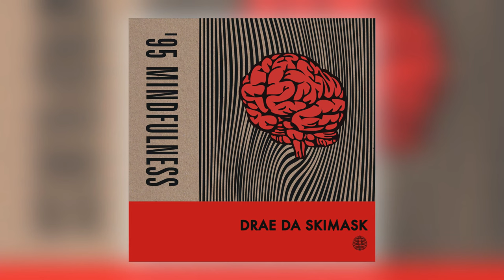08 Drae Da Skimask - Ganksta Shit (feat. Tommy II) [Astral Black]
Official stream from Astral Black. Distributed by Kudos Records.

Album: '95 Mindfulness [EP]
Track: 8 of 11
Title: Ganksta Shit
Artist: Drae Da Skimask (feat. Tommy II)
Label: Astral Black
Cat#: AST010
Formats: Digital
Digital Release: 17th July 2015

About This Release:

Astral Black are proud to present the debut release from London-based producer, Drae Da Skimask. At just 19-years old, Drae has already racked up production credits for some of the most exciting new hip-hop artists in both the UK & US (Piff Gang, Jesse James Solomon, Onoe Caponoe etc.). Having built a dedicated following in the US Mid-West through his Soundcloud page and having signed with the Elastic Artists agency at the start of 2015 - Drae has taken his individual brand of 'sewerside funk' on tour throughout Western Europe, playing alongside the likes of Kahn & Neek, Hannah Faith (Soulection), Grems, Loom & more.

'95 Mindfulness' (named after his year of birth), sees Drae secure his position as one of the most exciting producers at the forefront of hip-hop's current new wave. Boasting 11 instrumental tracks, each demonstrating his finesse for twisted, lo-fi, rap productions. Heading up the release is 'Coogi Sweater' (premiered by Boiler Room), it's slumped 808's and ethereal rhodes serving as a mission statement for the rest of the EP. This vision is carried through to 'Yamborghini Forever', which sees a chopped up Juicy J acapella employed as a sporadic rhythmic element. 'Operation Lockdown' & 'Why June' showcase the young producers creative take on more traditional hip-hop production methods. Whilst tracks such as 'Theta Wave' & 'Quest' lean more towards the laid-back sound favoured by LA's beat scene, proving that Drae isn't afraid of experimenting with his music and hints at a future direction for his sound.

Following the release of '95 Mindfulness' Drae will also be appearing, alongside the rest of the Astral Black roster, at this years Outlook Festival in Croatia.

Reviews for This Release:

"Love that intro!" - Henry WU (22 Tracks/Hotep)

"Man i really love this! Seriously dope, proper vibes!" - Kidkanevil (Project MoonCircle/RBMA)

"This guy has some serious grooves and it's kinda unfair he's only 19! Will be spinning these without doubt." - Tim Parker (NTS/Donky Pitch)

"Banging little tape" - Boiler Room

"I could listen to Drae Da Skimask all day" - Budgie (Wildheart/Livin' Proof)

"Fucking dope!" - Jam Baxter (High Focus)

"This tape is sick!" - Sumgii (Cult Mountain/Piff Gang)